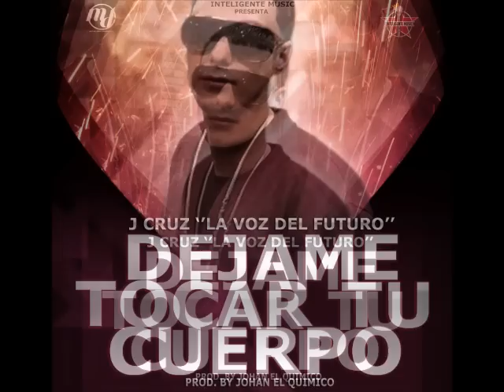Dejame Tocar Tu Cuerpo By Jcruz La Voz Futuro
Inteligente Music (Dejame Tocar Tu Cuerpo)
Link For Download
(Copyright) 2013
Category
Music